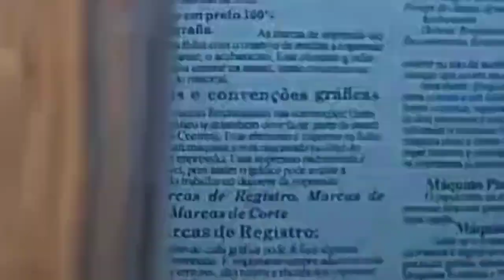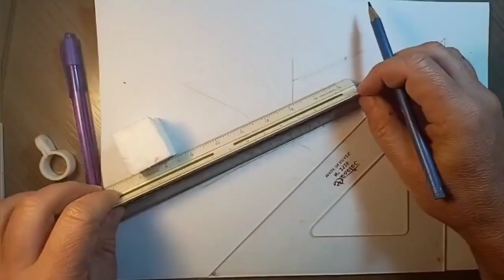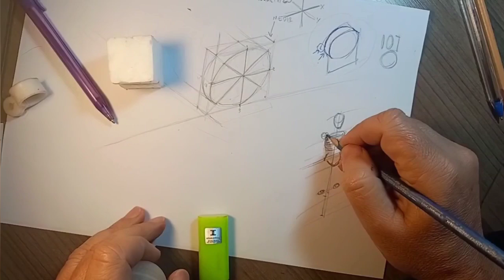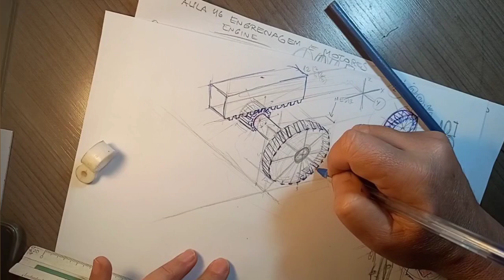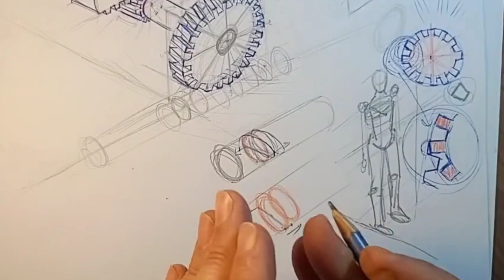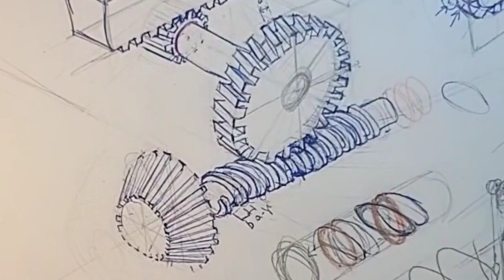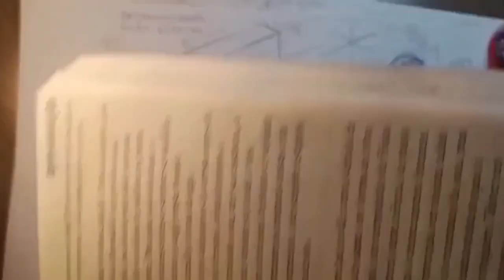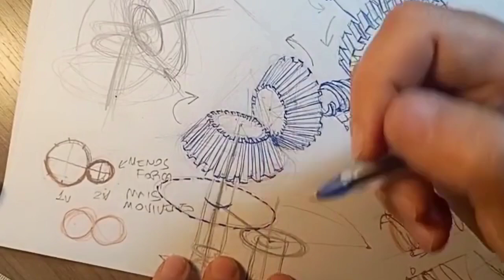Aula 46: Engrenagem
Desenho de engrenagem para uso na concept art.